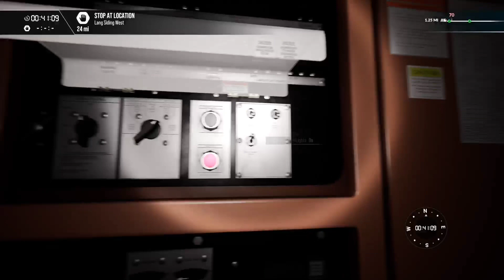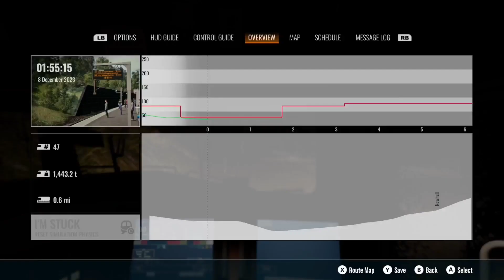Sim Railroading Antelope Valley: BNSF/BN Heritage Empty Intermodal Run (Lancaster - LA Union)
Running an empty intermodal train, led by a BNSF/BN Heritage ES44C4 on Antelope Valley, through the LATC Intermodal Terminal runs parts 1 and 2.